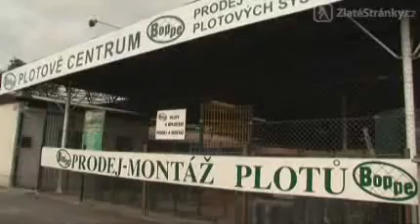BOPPE s. r. o.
Altajská ul., 10000 Praha 10

Firma BOPPE vznikla v roce 1993. Zabývá se prodejem plotů a oplocení. Hlavním dodavatelem pletiv se stává přední tuzemský výrobce firma MORAVSKOSLEZSKÉ DRÁTOVNY. Mezi hlavní činnosti patří: prodej a montáž oplocení ( možno i "na klíč" ), velkoobchod a maloobchod, prodej do stavebnin a zahradnictví.

Zboží zakoupené u nás dopravíme až k Vám domů.